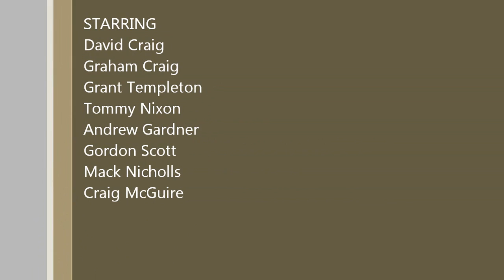Davey Mitchell Tribute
The famous Davey Mitchell Octet performing their number one hit "One Davey Mitchell" live in-front of the Price and Templeton wedding party!